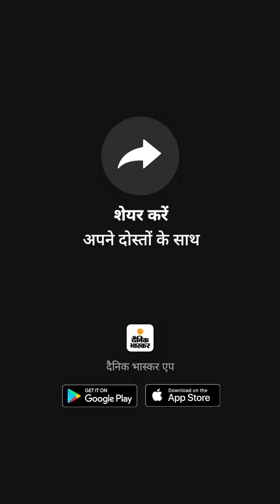तेजस्वी यादव ने बंगाल में रहने वाले बिहारियों से ममता को वोट देने को कहा, चुनाव लड़ने पर चुप्पी साधी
बंगाल में TMC और RJD साथ: तेजस्वी यादव ने बंगाल में रहने वाले बिहारियों से ममता को वोट देने को कहा, चुनाव लड़ने पर चुप्पी साधी